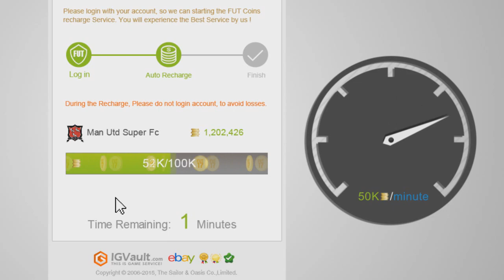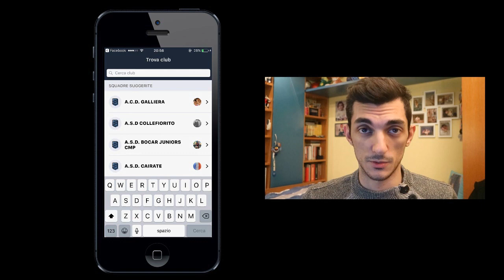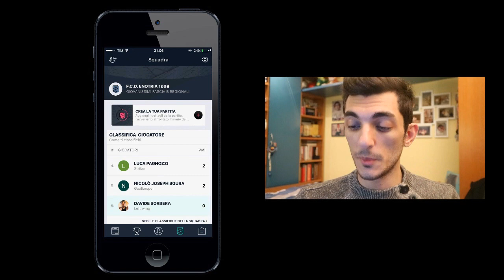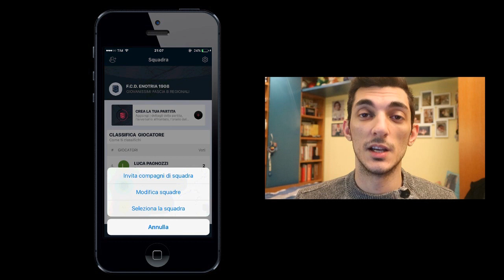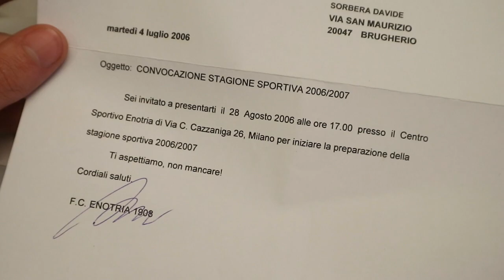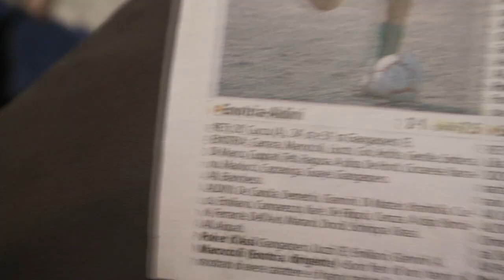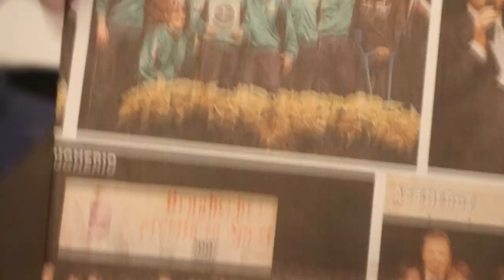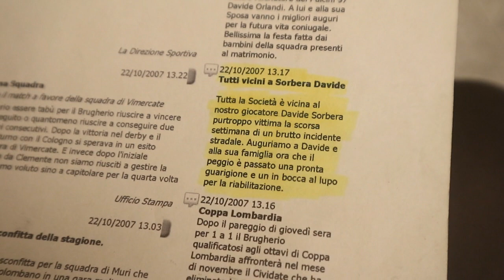LA MIA STORIA CALCISTICA NELLA VITA REALE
Maglie e completi da calcio a prezzo bassissimo!!
(Quando si effettua un ordine è obbligatorio comunicare che io sono stato il referente della sponsorizzazione)

Video realizzato esclusivamente dal sottoscritto con: ELGATO GAME CAPTURE HD, SONY VEGAS, CANON EOS M10 , SAMSON METEOR MIC, PHOTOSHOP!